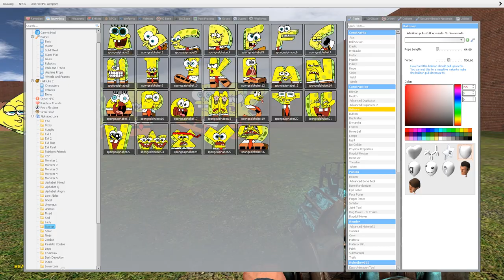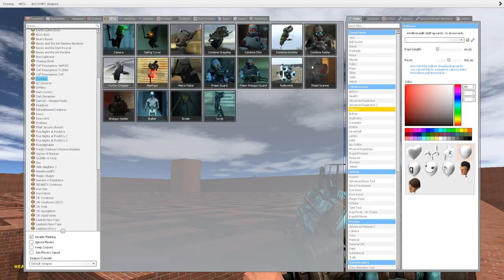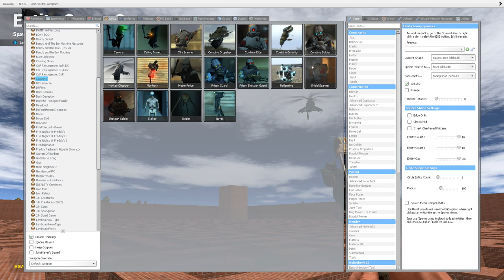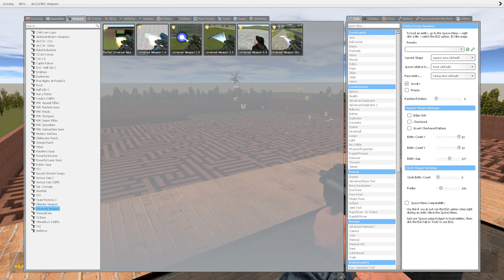NEW ANGRY + SPONGE ALPHABET LORE FAMILY (A-Z) in MAZE [Garry's Mod]